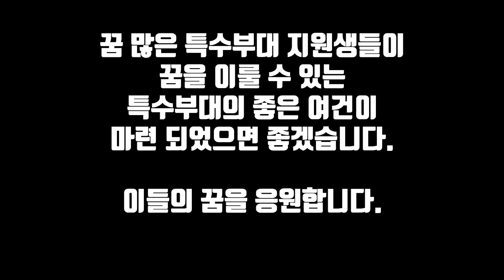'특전사 707' 홍범석님 특전사 별거 없던데요?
해당영상은 광고가 아닌 평소 존경하고 아끼는 특전사 출신 이스톤님과 홍범석님이 미래 특수부대원을 양성하시는 '스톤아카데미'에 제가 직접 체험하는 컨텐츠를 찍었습니다.
전혀 뒷광고 앞광고가 아니며, 어떠한 금전적, 물질적 지원을 받지 않았습니다.
평소 제가 정말 좋아하고 존경하는 두 분이어서 컨텐츠를 제작하게 되었습니다.